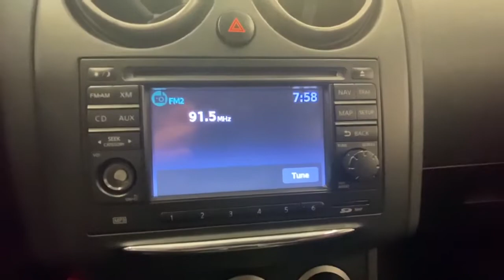2012 Nissan Rogue Rochester, Victor, Pittsford, Webster, Spencerport, NY VT42521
Super Black Metallic Used 2012 Nissan Rogue available in Rochester, New York at Auction Direct USA Rochester. Servicing the Victor, Pittsford, Webster, Spencerport, NY area.

Fresh Arrival! Stock Photo. Actual Images pending.Fresh Arrival! Stock Photo. Actual Images pending.AWD! Moonroof/Sunroof, Backup Camera, Leather Interior, Heated Seats, Dual Power Seats, Remote Keyless Entry, Steering Wheel Mounted Audio Controls, Alloy Wheels.